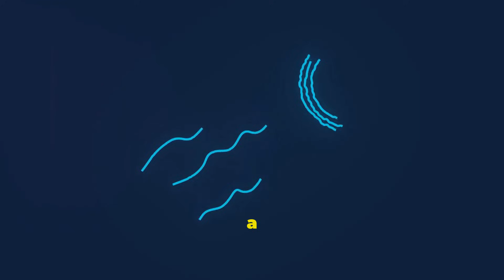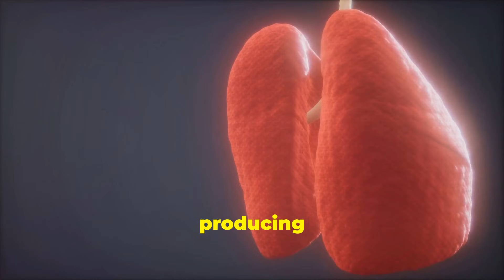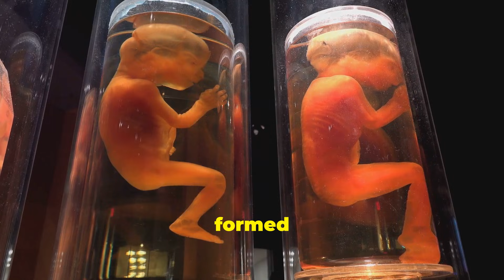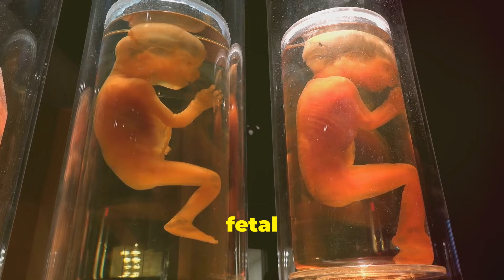The Amazing Journey of Fetal Development: Week-by-Week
Discover the amazing journey of fetal development, a breathtaking transformation that begins with a single cell and ends with a fully-formed baby. In this fascinating week-by-week exploration, we’ll uncover how a baby’s body and mind take shape, from the first heartbeat to the intricate development of the nervous system.
You’ll learn:
• When the brain begins forming its neurological pathways.
• The miraculous milestones of organ growth and function.
• How the senses awaken and prepare for life outside the womb.
Get ready to witness the wonders of fetal development and gain unique insights into the neurological miracles happening every step of the way. If you're a parent-to-be, a science enthusiast, or simply curious about the miracle of life, this video is for you.
🎥 Watch now and share this incredible journey with others!